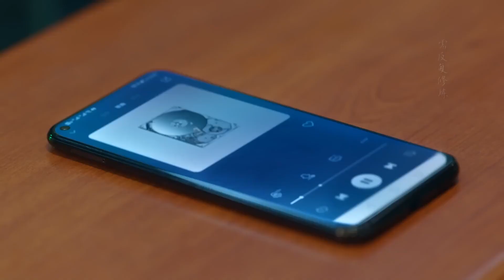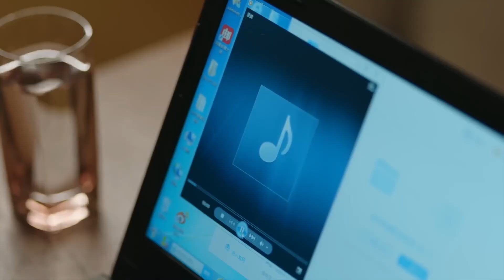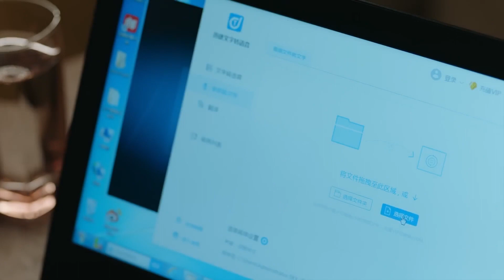💝灰姑娘與總裁深夜約會，二人聽著音樂雨中漫步，簡直不要太浪漫！